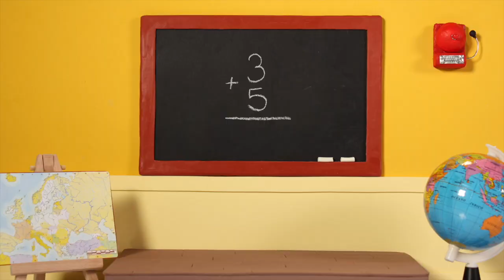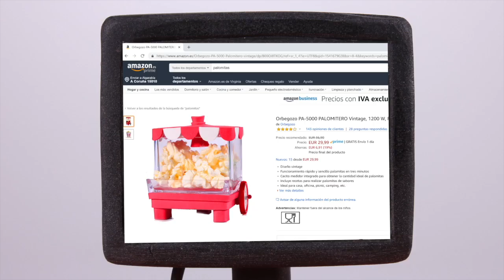SUPERHERO BABIES PLAYING WITH MUD ❤ SUPERHERO PLAY DOH CARTOONS FOR KIDS